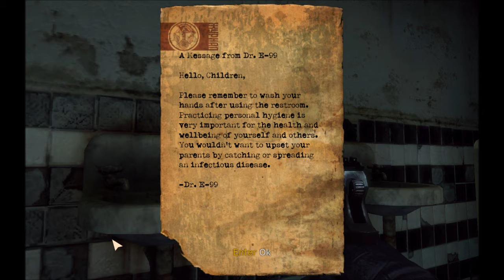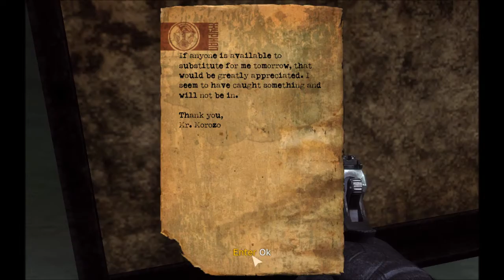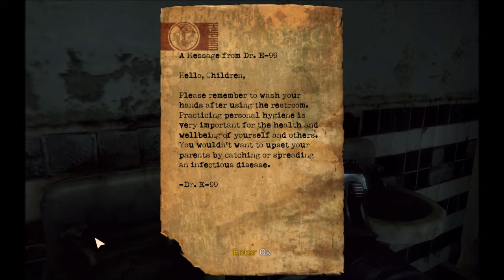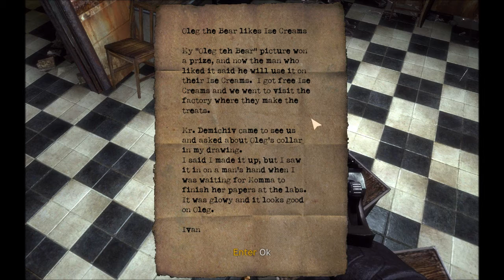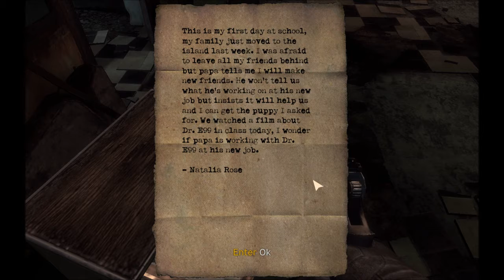Noobvision meets Singularity (4). First baddies.